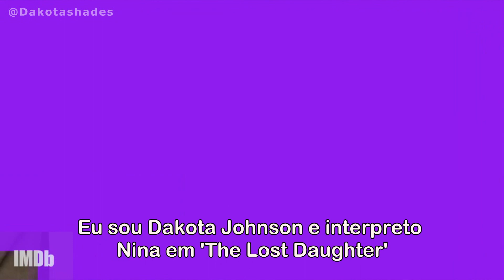[LEGENDADO] Dakota Johnson e Maggie Gyllenhaal - IMDb